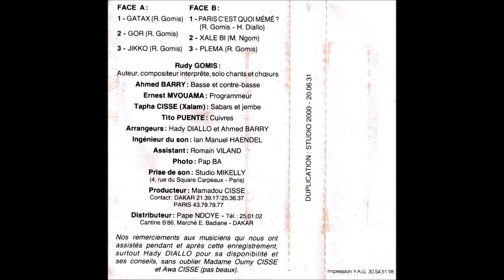Rudy Gomis - Gatax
Morceau 1 de la cassette Gatax